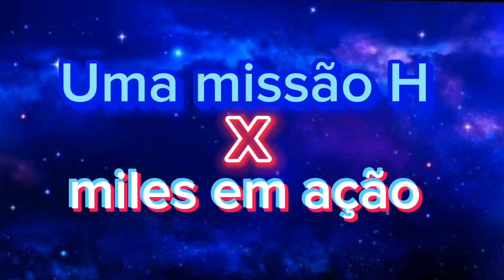Uma missão H x miles em ação